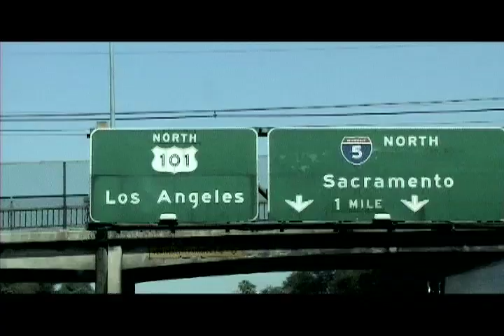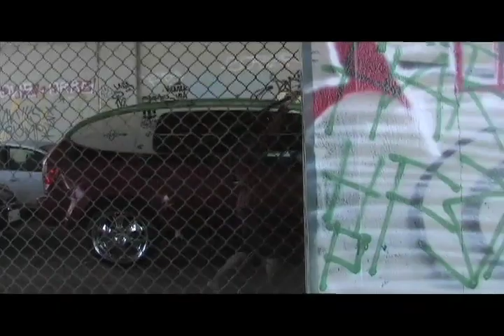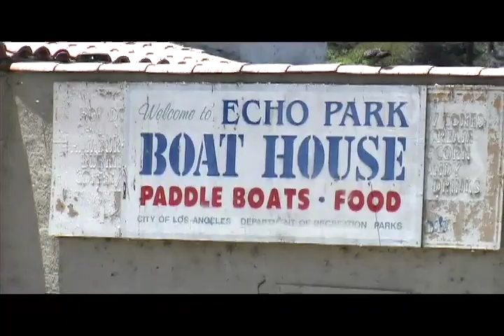First SUP Decent LA River /// Dave Boehne 2009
Back in 2009 the big thing in SUP was to be the "first" and all of these gnarly guys were doing crazy channel crossings and expeditions.

I mean, when in your lifetime have you had the chance to be the first to do something? I was all over it. One day i was stuck on the 101 and looked over and saw the LA River and thought "i bet you can paddle down that".

I did some research and turns out there was a full on LA Revitalization movement happening and guys were actually fishing, kayaking, and enjoying this concrete wonderland as recreation already. I connected with the Kayak guys and to their knowledge no one had ever SUP'd in the river, in fact at that time they weren't really sure what a SUP was for that matter.

It super hard to simply get into the river beleive it or not. Lots of navigating where to park, hopping fences, barbed wire, crossing train tracks etc... I ended up paddling approx 30+ miles of the 51 mile long LA River. Here is the adventure. We charged the barrel at the Echo Park Lake for kicks too haha...

Now i am fully committed and involved with the LARiverProject.org and am fascinated by the potential of the LA River and what it could bring to the city. Do some research it's pretty fascinating.

- Dave